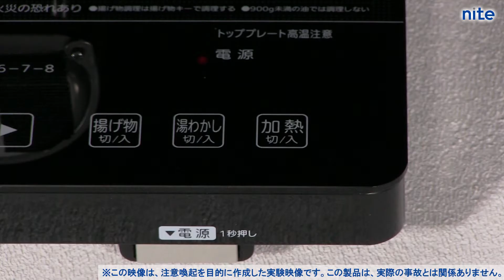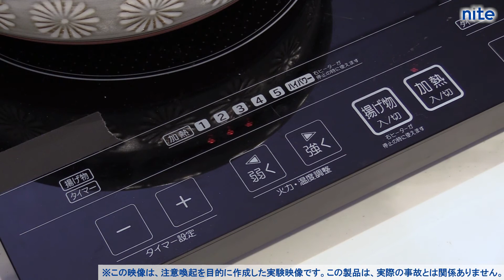【事故再現】 カセットこんろ「2.IH調理器の上にカセットこんろ」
カセットこんろを上に置いた状態でIH調理器を作動させ、ボンベが破裂した事故の再現映像
【動画の解説】
IH調理器の上にカセットこんろを置いた状態でIH調理器を作動させたことで、カセットボンベが過熱されて破裂する現象を再現しています。カセットこんろをガスこんろやIH調理器、ストーブなど熱源の上に置かないでください。

00:38　破裂
※専門家が実験を行っております。大変危険ですのでマネしないでください。

身近な製品事故の再現動画を公開しています。